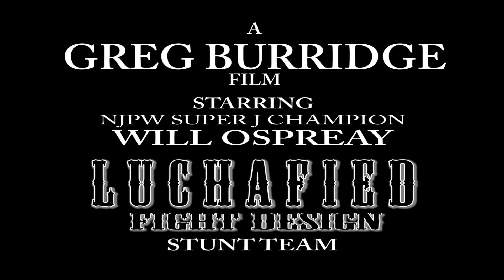LONDON RAMPAGE TRAILER 2016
Join us on Facebook - spread the Rampage

One mans fight to provide a way out and a better life for his brother, turns into a bloody gritty tournament to decide the future of London's roughest and notorious estate. Will it forever be in the control of turf war gangsters, or will it be saved and cleansed of all evil. One things for sure, its all about to kick off in. LONDON RAMPAGE.

London rampage , one of the most impactful and visually stunning movies showcasing the talents of the London based stunt choreography team,Rampage Fight Design, lead by its founder and head trainer..
Greg Burridge,

Starring international wrestling superstar, Actor ,stuntman, fight choreographer, director Greg Burridge.

Not only making his directorial debut, but also unleashing his unique fight choreography, a blend of pro wrestling from all around the globe, mixed with several different martial arts and fight systems. Delivering a hybrid form of screen fighting in one of the must see and unique action movies to come from the U.K in a long time. We are the LUCHAFIED fight design team

Not only is it loaded with unique fight action design and choreography,its visually unique approach to color grading will set it apart from its competition. Almost making the vibrant street art of London a character within itself, along with setting a mood and tone for the scene.

On whatever level, London Rampage is like nothing anyone has ever seen before.it will set a new path that others will follow,
Fight, Beat, Win, Repeat.
LONDON RAMPAGE

londonrampage - FACEBOOK
greg burridge - facebook
burridgeTV - you tube
Greg Burridge - IMDB